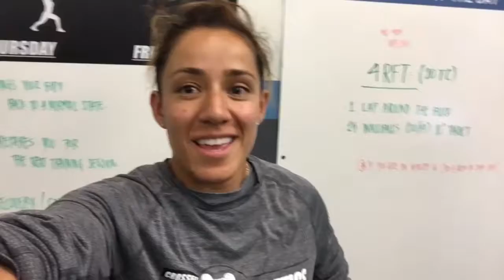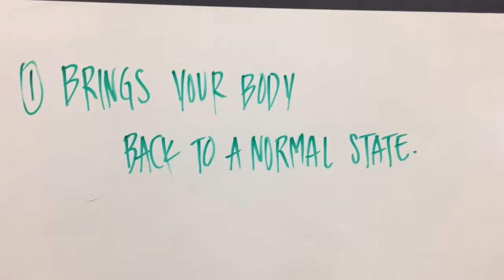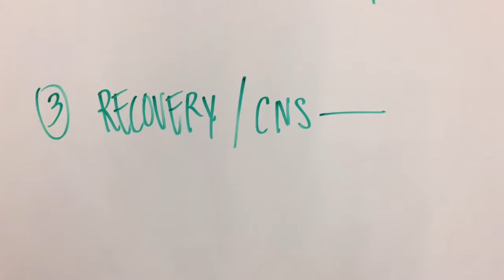DRS Strong Week 107 & 108: 3 benefits of cooling down!